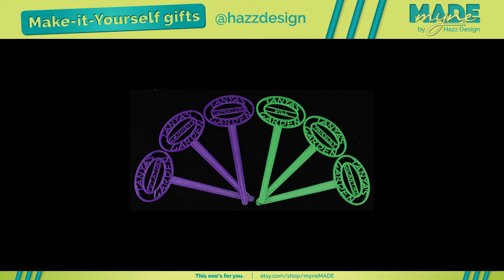3D Printed MIY Gift for #175557112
Personalized Garden Markets for the perfect Make-It-Yours (MIY) 3-D Printed Gifts from MyneMADE on Etsy - designed by Hazz Design